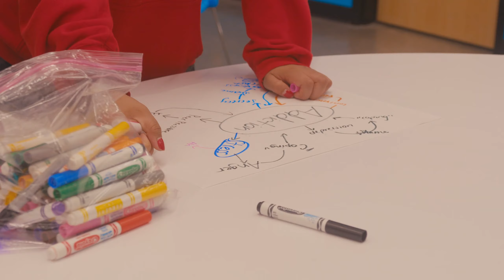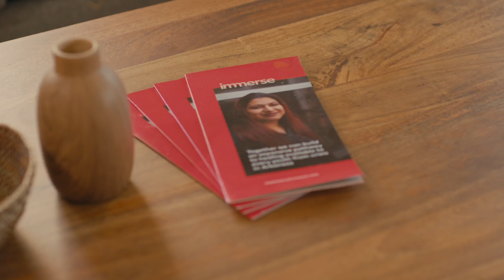LifeBASE Teen + Expansion into Conway, Arkansas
We believe that together, we can build an expansive pathway to healing available to every youth from crisis in Arkansas. This includes meeting youth right where they are—in their own communities. As we grow to expand our impact statewide, all of us at Immerse are excited to announce that we’re opening an additional site in Conway, Arkansas!

Our new Conway office will be the perfect setting for our LifeBASE Teen program, since much of our work often takes place in homes. This transitional program is specifically designed for teens ages 14-18 who are in foster care or who have been adopted. We work with each teen and foster/adoptive family to meet their unique needs by providing them with training and one-on-one support.